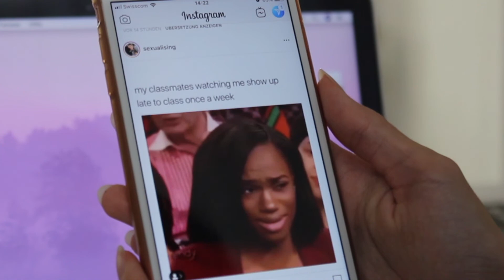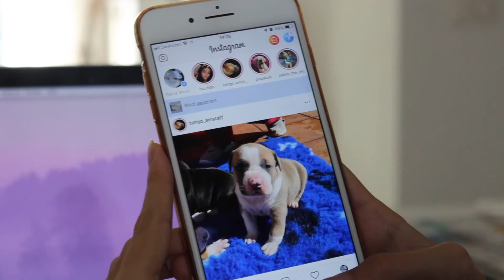Meine Morgen Routine 🥞 || Isu Dias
Das ist meine Morgen Routine, seit ihr auch interessiert an einer Abend routine?🌙